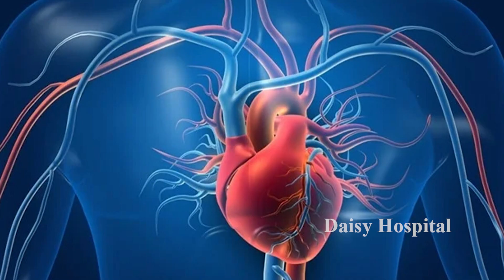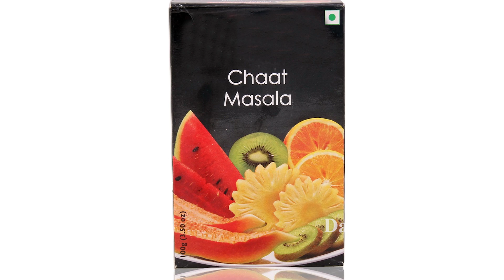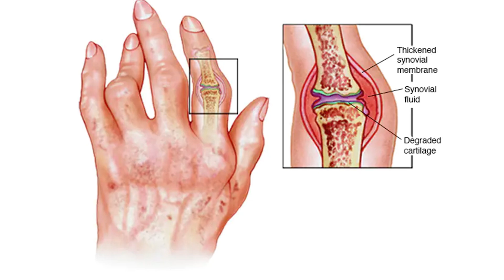Severe Knee pain | Hip pain | Try this 4 Manthras..